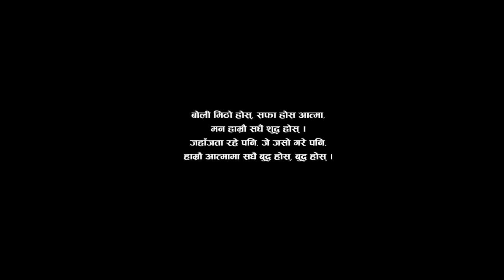Rajesh Payal Rai & Sunita Thegim "छाडेर गईन् आमाले पनि..." Bhupu Lahure Nepali Film Song । Solti TV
भूपू लाहुरे, एउटा नेपाली मार्मिक चलचित्रको मार्मिक गीतको फिल्मको भिडियो । एउटा गोर्खा लाहुरे र तिनको एउटी प्यारी छोरीको प्रेम कथामा आधारिता यो मार्मिक चलचित्र वास्तविक घट्नासँग नजिक छ । हेर्नुहोस् गीतको भिडियो ।

"CHADERA GAYEEN..." - BHUPU LAHURE | New Nepali Movie Song | Rajesh Payal Rai, Sunita Thegim

♪ CHADERA GAYEEN ♪
♪ Vocal: Rajesh Payal Rai, Sunita Thegim
♪ Lyrics/Music: Gurung Solti (Nabin)
♪ Arrange: Bikash Bhujel
♪ Thanks : Bikram Rai (1st Nepal Idol), Daju Samsher Gurung.

🎬 NG Entertainment Presents
A NABIN GURUNG Production
A film by Gurung Solti

▶ Introducing Yogita Gurung as KHUSI.
▶ Cast: Prem Subba, Sishir Rai, Romiyan Limbu.
▶ Story: Gurung Solti
▶ Screen Play / Dialouge: Gurung Solti
▶ Post Production: Kindle, Kathmandu.
♪ Arranger: Bikash Bhujel
▶ Action: Tirtha Yaksho
▶ Choreographer: Suresh Pandey
▶ Chief Ad: Shambu Yadav
▶ Media Coordinator: LN
▶ Background Score: Binod Kumar Bhujel
▶ Sound Design & Films Mixing: Mukesh Shah
▶ Color Grading Renish Phago
▶ Costume Designer: Sonya
▶ Wardrobe: Pashupati Giri (Bloosom, Tarahara)
▶ Make Up: Suman Shankhar
▶ Hair: Suman Shankhar/Soya Poon
▶ VFX: Satyam Rana
▶ Poster Design- NG ENTERTAINMENT
▶ Visual Promotion: Shahil Khan
▶ Associate Producer: Samsher Gurung (Shambu)
▶ Asst. Direction: Rajan Bhandari, Suman Mokhtan, Rabin Chimoriya
▶ Distributors: AAMA DIGITAL Management & Marketing Pvt. Ltd.
▶ Production Designer: Nabin Gurung
▶ Editor: Ananta Thapaliya
▶ DOP: Dibya Subedi.
▶ DIRECTOR/PRODUCER: Nabin Gurung.

Digital Branding:
"CHUIYA"
Maina Home,

Subsidiary:
N.G. Entertainment
MAINA HOME (Solti Market)
Nabin Village

Operation:
Subin Gurung

Producer:
Samsher Gurung.

Assistant:
Shambu Yadav

Chief Correspondent:
Dhruba Bhandari

Director/Executive Producer
Nabin Gurung (Solti)